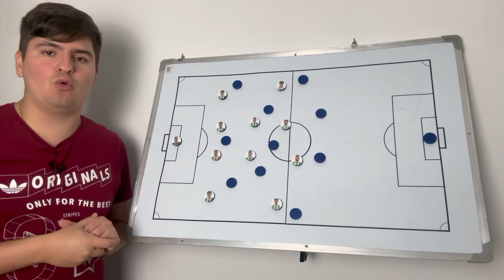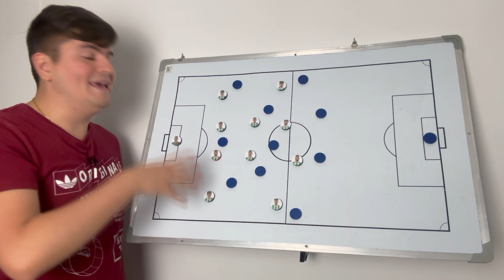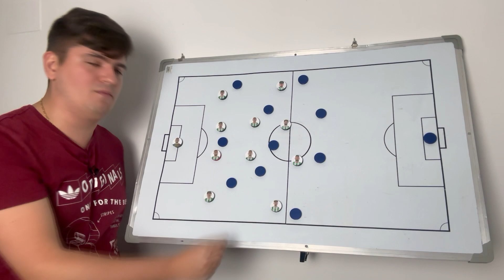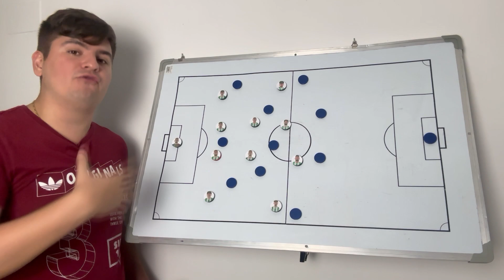El ANÁLISIS del REAL BETIS 1-0 UD LAS PALMAS | Pedro González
Hora de analizar la trabajada victoria del RealBetis contra la UDLasPalmas en LaLiga